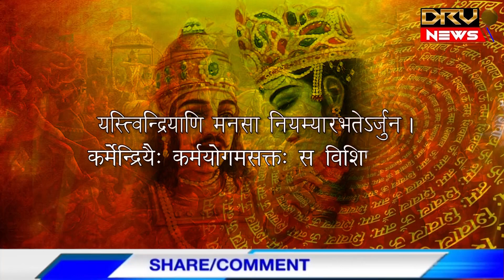अध्याय 3 : कर्ता नाम रूप (Part-4) | श्रीमद भगवद गीता | Karta Naam Roop | Shrimad Bhagavad Gita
कामनाओं वासनाओं इच्छाओं का निवास केंद्र मन है
हम खोजते है शांति मिलती है अशांति
इंद्रियां विषय और मन के बीच सेतु स्वरूप है
वासनाओं हेतु सक्रिय व्यक्ति निम्न कोटि का है
मन का शुद्धिकरण करना ही अभ्यास योग है
विषयों से अनाशक्त व्यक्ति विशिष्ट है
उपनिषदों में मन को इंद्र द्वारा उल्लेखित किया गया है

The mind is the abode of desires, lusts and desires.
We seek peace, we find turmoil
The senses are the bridge between the object and the mind.
The person active for lust is of low rank
Purification of the mind is the practice of yoga
person with disabilities is typical
Mind is referred to by Indra in the Upanishads